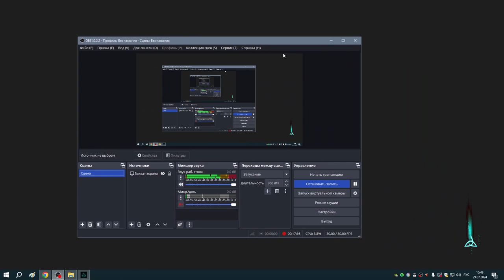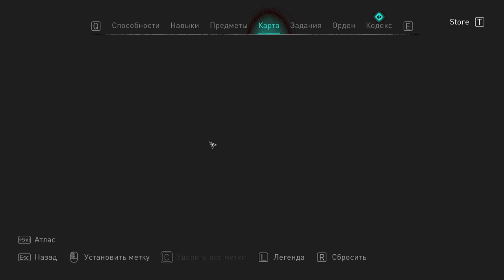319 Заказ Реды и тайны Эссекса